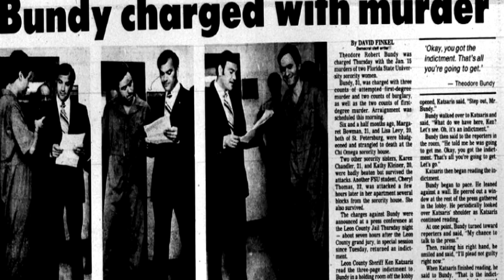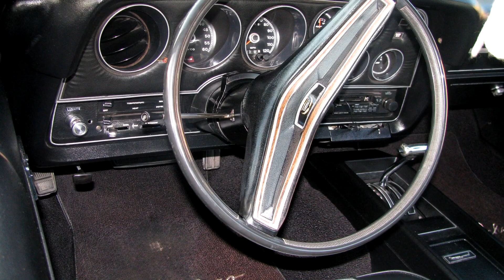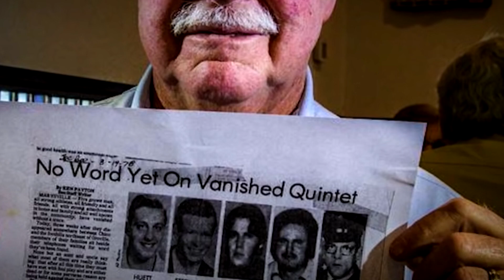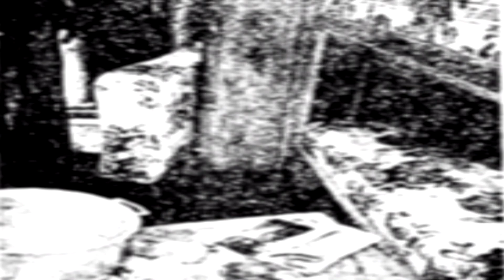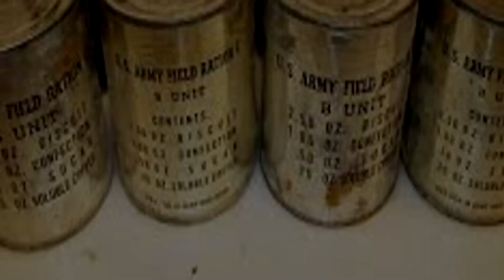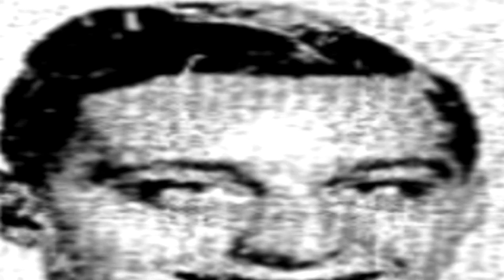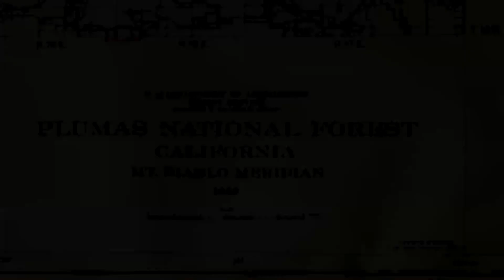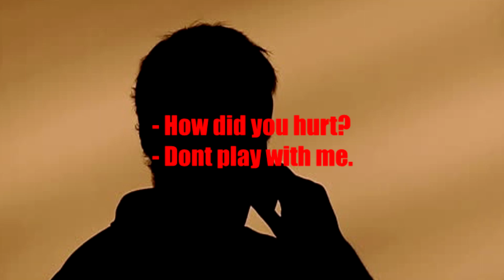The mystery of 5 young friends - Yuba Country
In 1978, 5 friends went to a basketball game, from which they never came home. During the investigation, mysterious things came to light. I wonder what happened to these 5 young people?